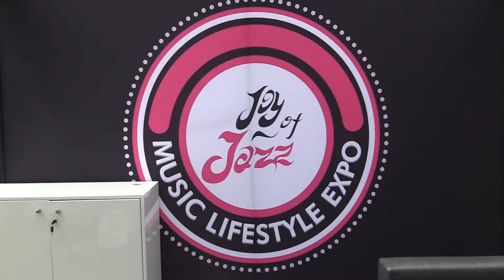JOY OF JAZZ LAUNCH 2022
We are here to serenade you with the sweet sounds of Zama Jobe from our Joy of Jazz Launch 2022.

Book your Jazz experience today.